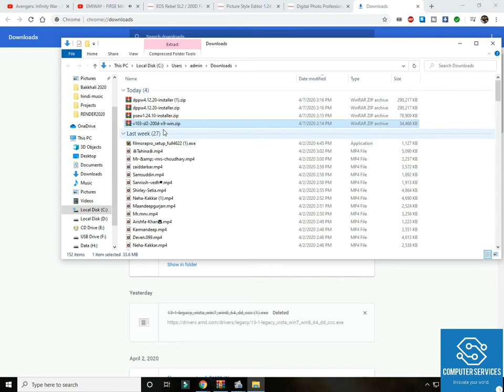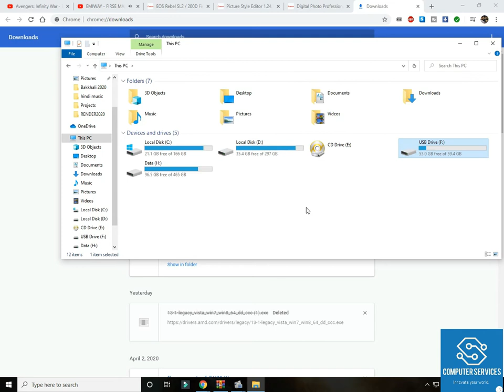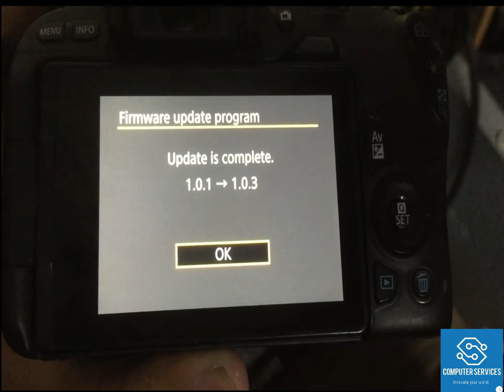Upgrade The Firmware On Canon DSLR's(200D,700D,80D,1300D...) |Upgrade The Software of Any Canon DSLR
Simple & Short Video of Successfully upgrading Software/Firmware Of Your Canon DSLR.